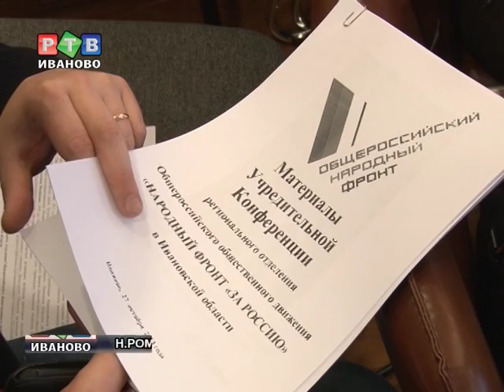Ивановцы уйдут на фронт